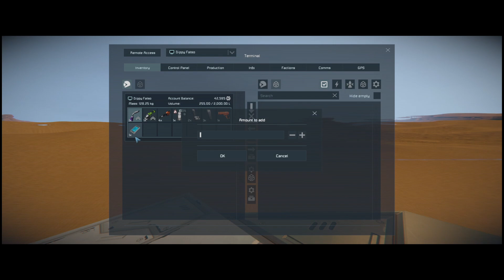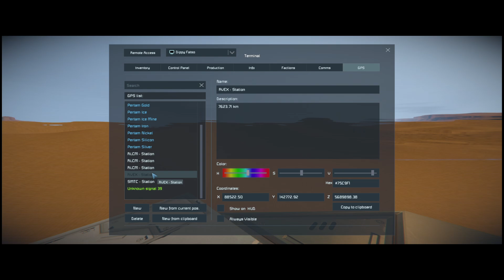Pertam to Mars E09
Going to the shops.